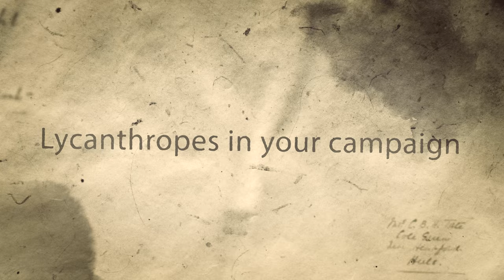Make Werewolves Formidable in Your D&D Campaign | DnD 5e | TTRPG | Ben Byrne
Werewolves and lycanthropes have existed in mythology for thousands of years! Make these alpha predators into truly terrifying encounters in your D&D campaign with these ideas and tips

Topics:
00:00 - Werewolf mythology
01:31 - Themes werewolves represent
06:07 - Lycanthropes in your campaign world
09:02 - Are werewolves weak to silver?
12:14 - Werewolf statblocks

Follow Ben: @TheBenByrne
Keep up with Ghostfire Gaming: @GhostfireG